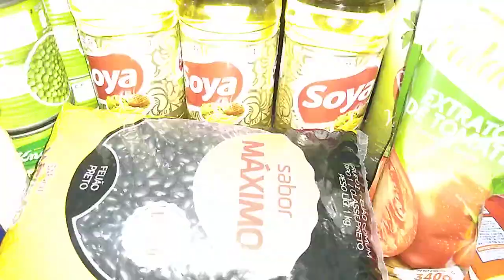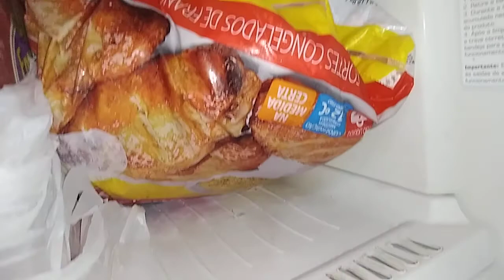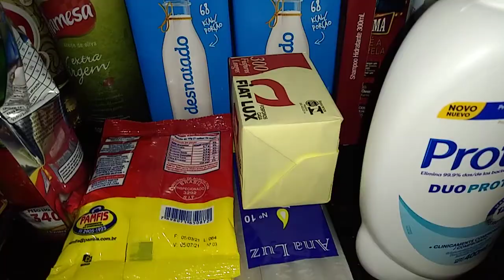compras do mês de março para abril parte final